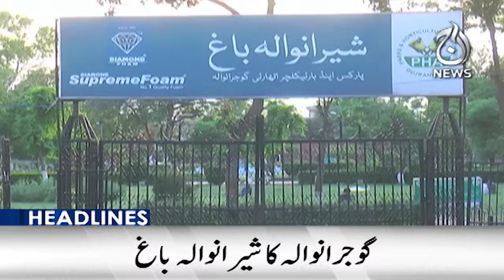Preparing for a ground attack? - 9 PM Headlines - Aaj News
Preparing for a ground attack?  - 9PM Headlines - Aaj News

Spot Light With Munizae Jahangir:
shorturl.at/gwFU6